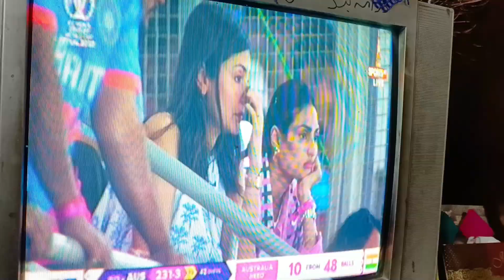World cup 2023 final 🏆 || sab plants utaar diye || Dost ko ghusa a gya || Qms vlogs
Hello friends my name is Muhammad and this is my vlog channel and I will keep you updated about this from new to new about my village so please subscribe to my channel 🔔

“As a daily vlogger, I can go back and relive so many great moments at anytime”